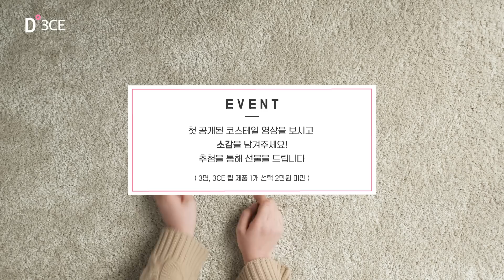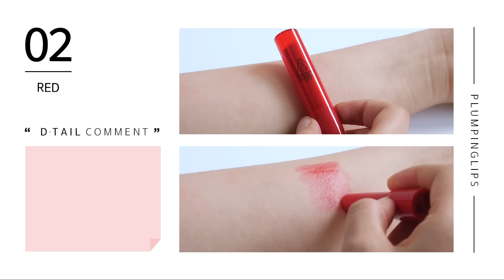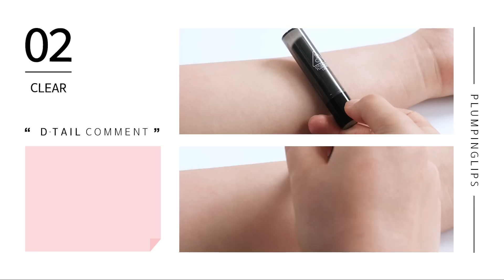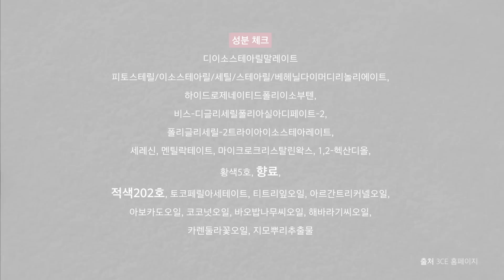(ENG) 3CE 플럼핑립 후기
첫 공개된 코스테일 영상을 보시고
소감을 남겨주세요!
추첨을 통해 3분에게
3CE 립 제품을 드립니다

( 3CE 립 제품 1개 선택, 2만원 미만 )

* 이메일 주소를 꼭! 적어주세요

3CE PLUMPING LIPS - 13,000원

소개된 리뷰는 모두 '사실'이며, 영상을 통해 시청자가 쇼핑에
도움이 되는 것을 목적으로 제작된 영상입니다.
상품마다 디테일은 다를 수 있으며, 배송기간은 지역,주문환경에 따라
차이가 있을 수 있습니다.
(배송기간기준: 최초 주문일로부터 수령일까지,품절로 인한 주문 취소가 있을 경우
취소,재주문기간 포함)